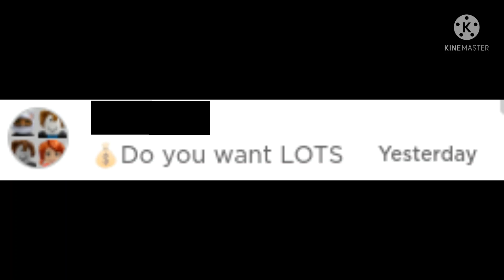WHAT THE?!?!?!??!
THERE IS A SCAMMER IN MY ROBLOX FRIENDS CHAT!